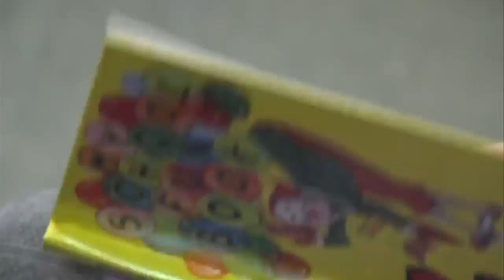Local kids star in their own books